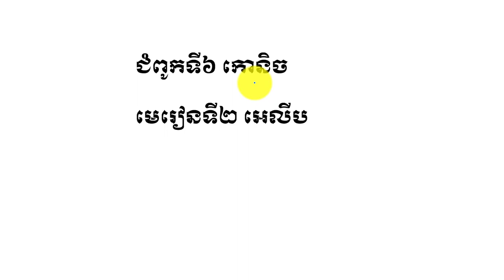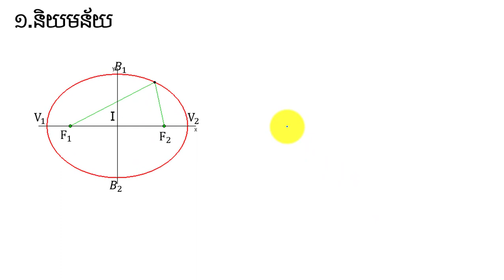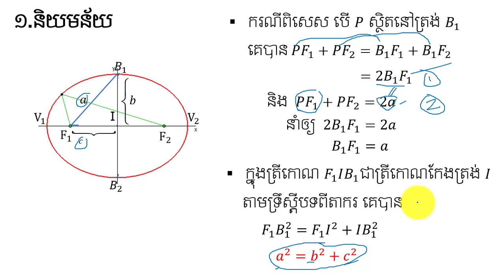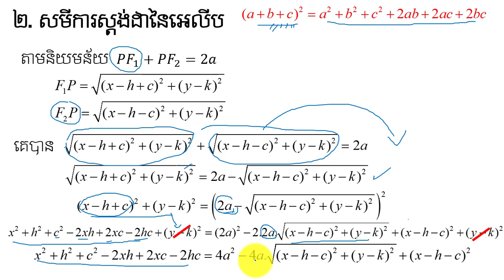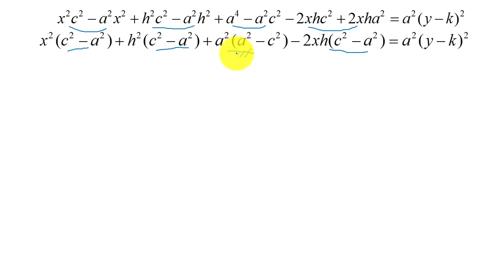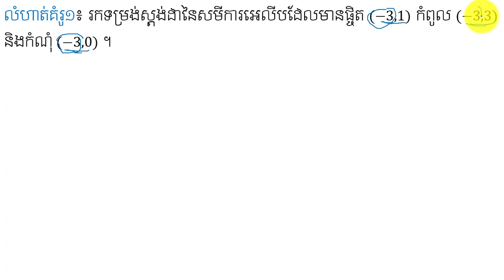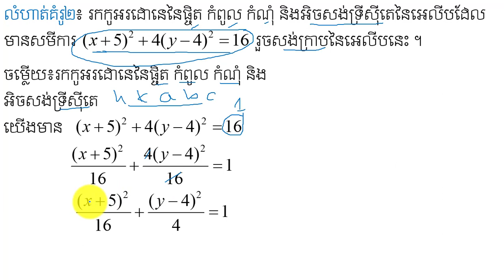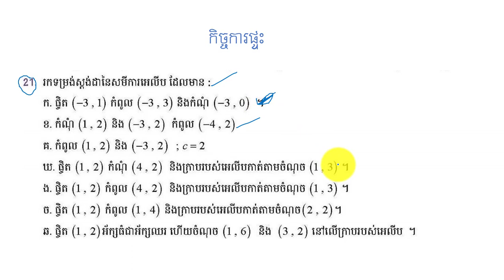អេលីប | Ellipse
នៅក្នុងវិដេអូនេះនិងជួយអោយប្អូនៗ អាចពណ៌នាបានពីអេលីប និងបកស្រាយរូបមន្ត និងគណនាអំពីលំហាត់អេលីប ។ ចុចត្រង់នេះ ដើម្បីទទួលរៀនមេរៀនថ្មីៗទៀត ។ Maths Learning Maths